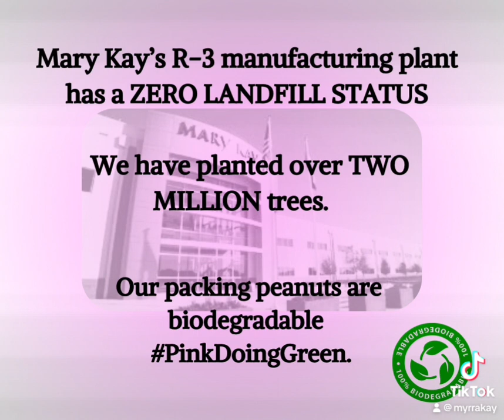🔐✨ Discovering Mary Kay's Legacy! ✨🔐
🔐✨ Opening the Vault: Discovering Mary Kay's Legacy! ✨🔐

Join us on a captivating journey through Mary Kay's history and principles. This video unveils the foundation of our beloved brand, showcasing the incredible legacy that's been empowering women for decades. 🌟💄

Only the top 1% of the Mary Kay Independent sales force earn the use of a career car through their Mary Kay business.
Here’s more information on the program!